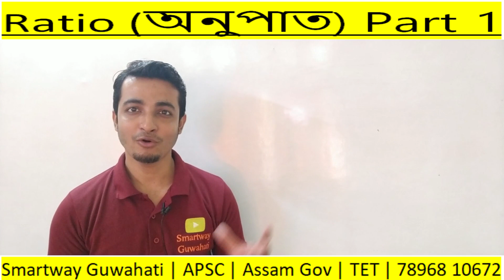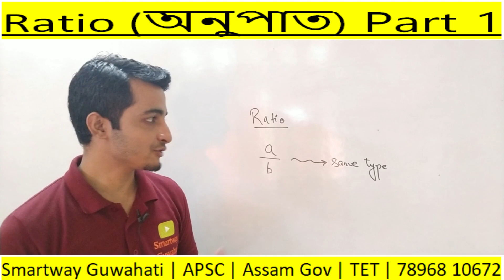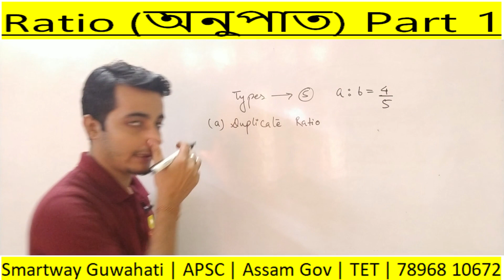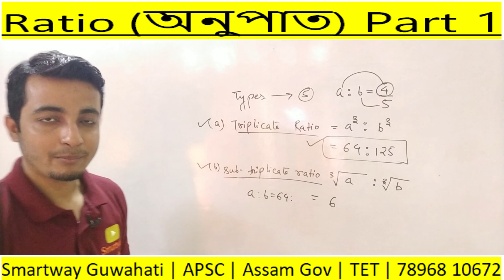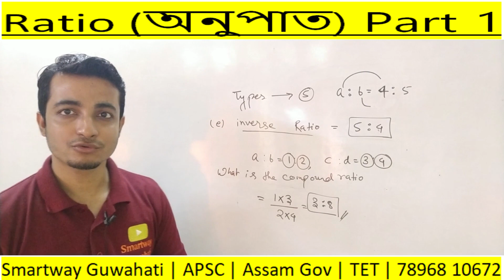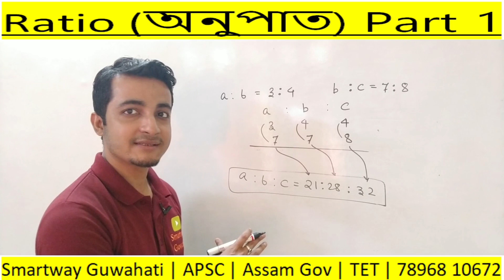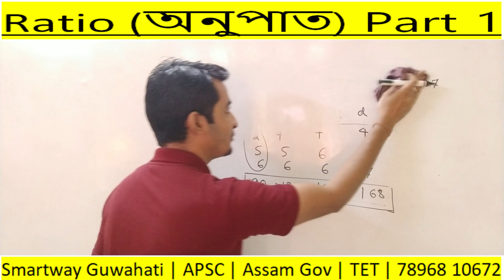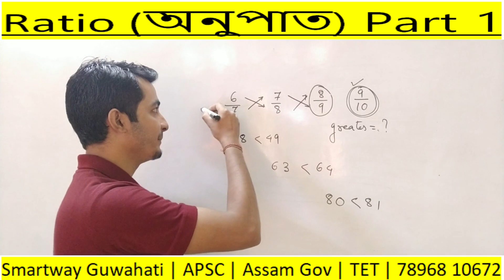Ratio (অনুপাত) | Part 1 | Assam Higher Secondary TET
𝑺𝒎𝒂𝒓𝒕𝒘𝒂𝒚 𝑮𝒖𝒘𝒂𝒉𝒂𝒕𝒊
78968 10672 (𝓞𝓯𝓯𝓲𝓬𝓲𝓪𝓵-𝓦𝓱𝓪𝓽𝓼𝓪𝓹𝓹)